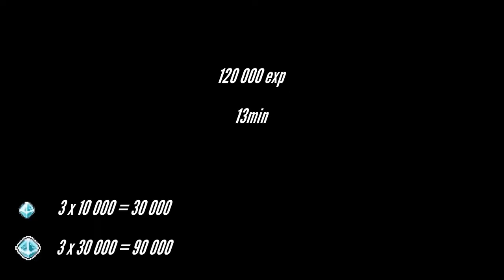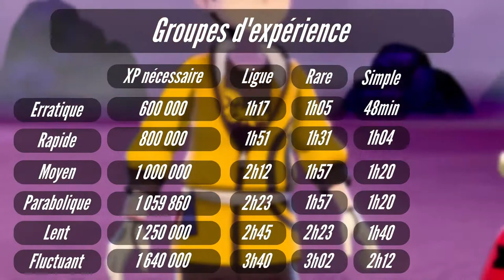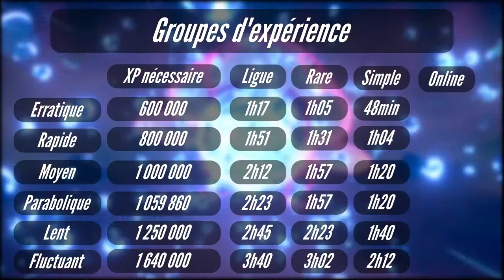La meilleure méthode pour monter vos pokémon niveau 100 - Pokémon épée et Bouclier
Petite enquête !

J'ai testé différentes méthodes pour pouvoir monter rapidement un pokémon au niveau 100.
Bien entendu, le classique de la ligue pokémon a été testé, mais cette méthode est bien vite dépassée grâce aux possibilités offertes dans cet opus avec les raids dynamax !

Nous allons donc dans cette vidéo répondre à cette question : comment monter un pokémon au niveau 100 rapidement ?